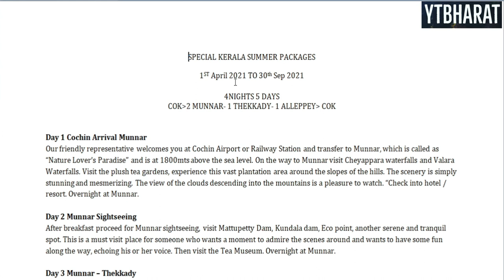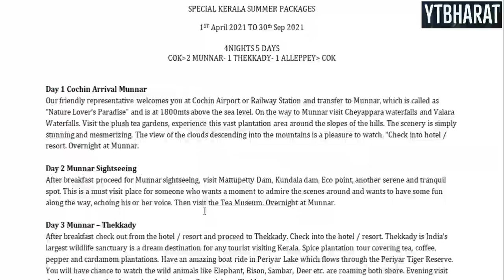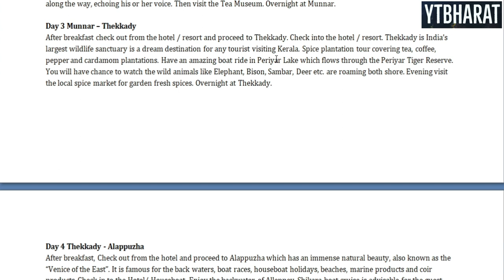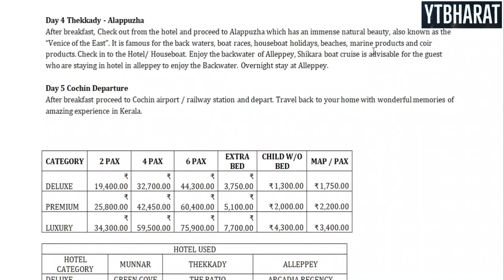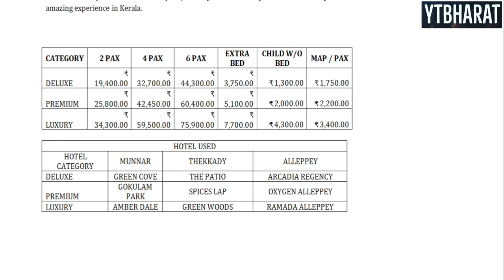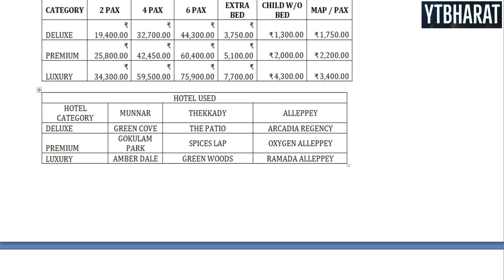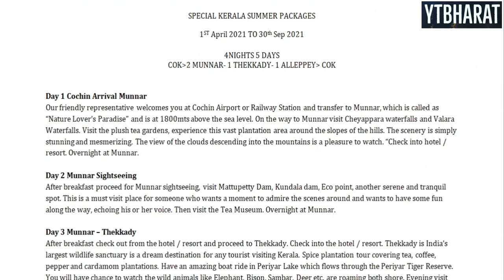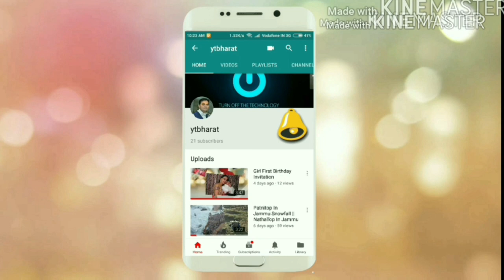Kerala-Summer Tour Package |Cochin Munnar Thekkady Alleppey @11450 P.P| For Booking Call:80104-28280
For Kerala, Kashmir, Shimla, Manali & All Destination Cheap And Best Package For Package Booking Call On Below Numbers.
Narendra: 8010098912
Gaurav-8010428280